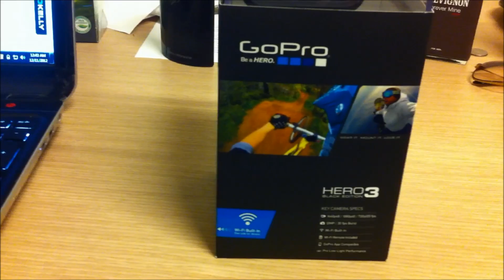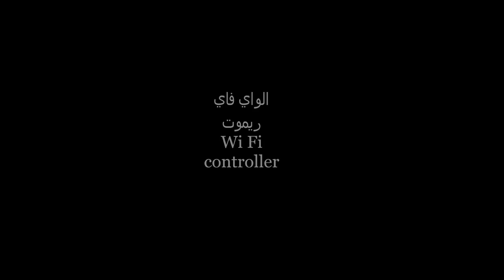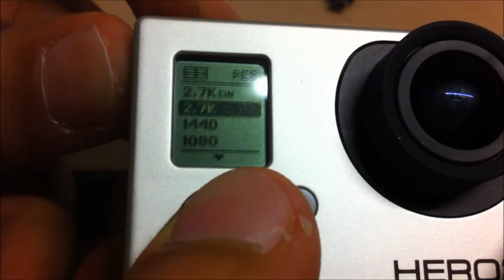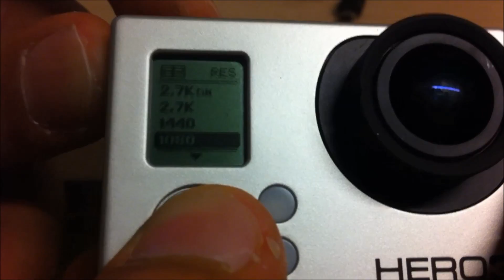GoPro 3 Arabic review قوبرو 3 بلاك